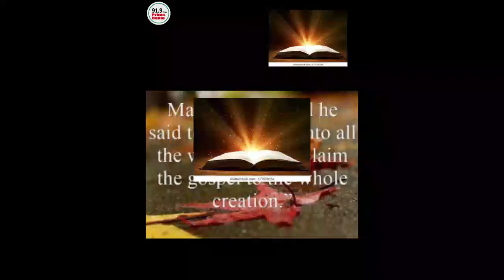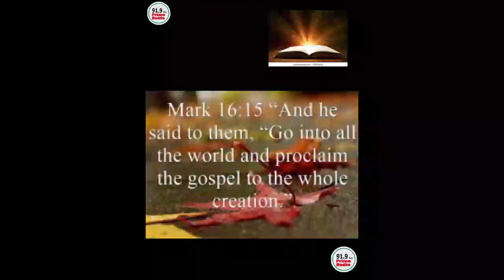PR Maka Efort Day3 13 July 2020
UCMNJPlxqogiZMZkP___qO5w